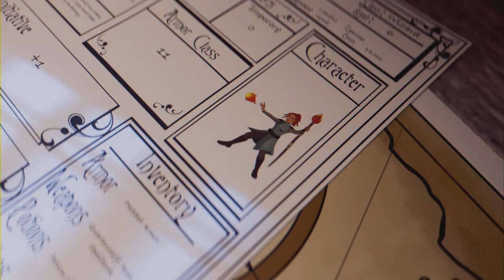Elden Ring - Shadow of the Erdtree DLC - Ep 36 (Full Game)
Back to Rauh Ancient Ruins to finish area, fighting another Devine Beast Dancing Lion. Back to Belurat Tower Settlement for a hidden area & back to Belurat Gaol for a missed Greatjar Helm